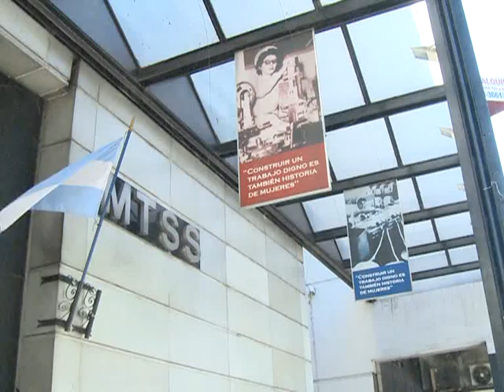Mujeres en Trabajo por la propiedad de la tierra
En el marco de las actividades por el Día Internacional de la Mujer Trabajadora, organizadas por el Ministro de Trabajo, Empleo y Seguridad Social,  junto a la Comisión para el Trabajo con Igualdad de Oportunidad, el ministro Carlos Tomada se refirió al fallo de la Corte Suprema en cuanto a que las mujeres víctimas de una violación pueden practicarse un aborto sin necesidad de previa autorización judicial, y también recordó la sentencia contra el diario Clarín, que fue condenado por publicar "una rectificación del título agraviante". La calificación de "agraviante" es porque el texto denota "un contenido tendiente a la discriminación y violencia psicológica, sexual y simbólica contra la mujer".
Tomada calificó el fallo de la Corte Suprema como de "enorme audacia" sobre "una "distinción que se había fabricado, inexistente". En el caso del título de Clarín del domingo 5 de abril de 2009, que decía "La fábrica de hijos: conciben en serie y obtienen una mejor pensión del Estado", el ministro de Trabajo se mostró satisfecho por la acción de la Justicia, "Estos fallos me han parecido un buen homenaje  en este mes que recordamos y trabajamos por la igualdad de género", aseguró.